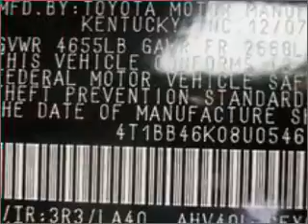2008 Toyota Camry - Westborough MA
Year: 2008
Make: Toyota
Model: Camry
Trim: Hybrid
Engine: 2.4 liter inline 4 cylinder 16 valve
Transmission: Automatic CVT
Color: Fire Engine Red
Mileage: 17011
Address:
310 Turnpike Road Route 9